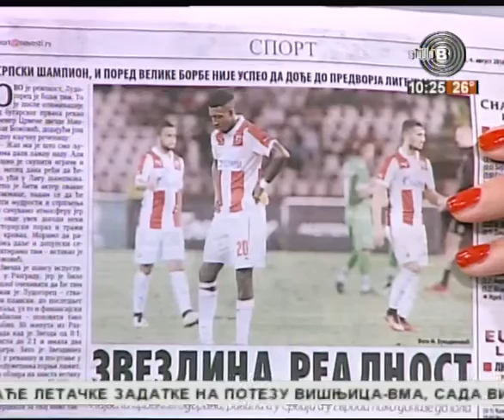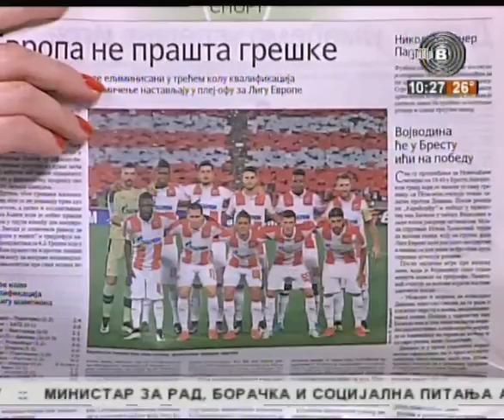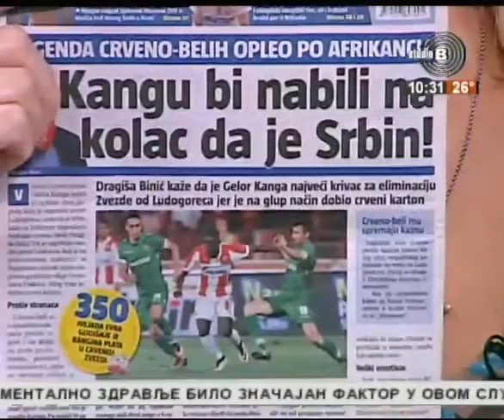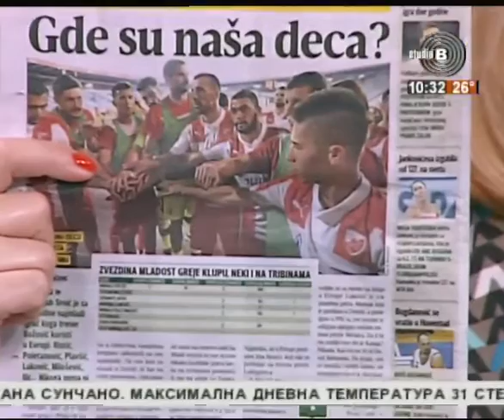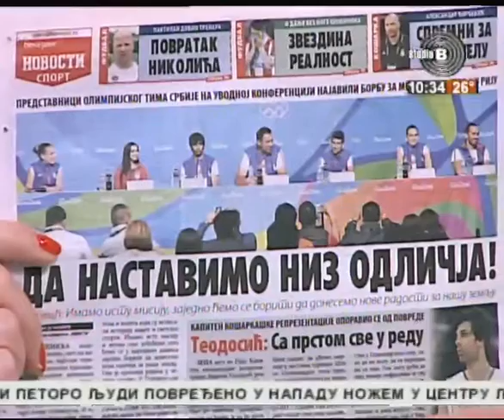Prelistavanje StB - gost Stanislav Karasi, [04.08.2016.]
Domaćin - Dragan Popović